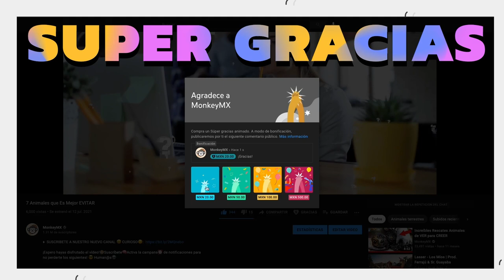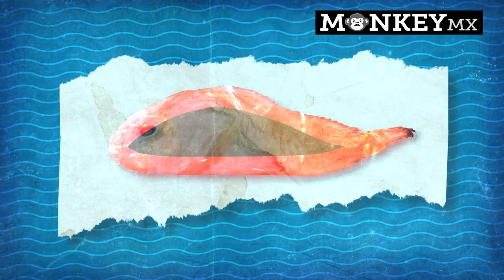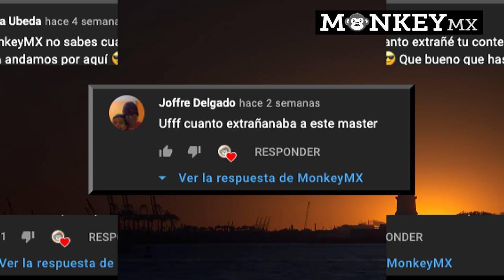Los 7 Peces Más EXÓTICOS Del Mar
Existen muchos y muy diferentes ejemplares de peces alrededor del mundo con rasgos más llamativos y desconocidos que los clasifican como “raros” e incluso “exóticos”.

Inusuales peces como estos pueden ser encontrados en cualquier parte del mundo, a bajas o altas profundidades, alimentándose de distintas presas y con un estilo de vida totalmente diferente entre sí, ya lo verás.

Los Peces Más EXÓTICOS Del MAR

SUPER GRACIAS 00:00
Intro 00:33
Pez Gota (blobfish) 1:20
Arowana 2:12
Tiburón Duende 3:03
Pez Loro 3:53
Pez Lobo 4:19
Cangrejo Gigante de Tasmania 5:08
Cabeza Transparente 6:13

🐵¡apoya al canal en la sección ¡GRACIAS! a un lado del botón COMPARTIR🐵